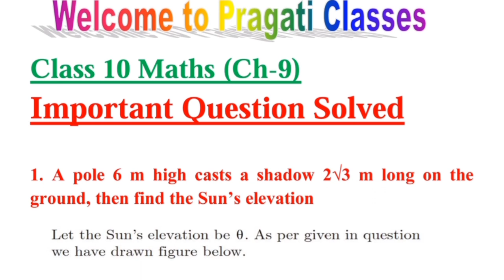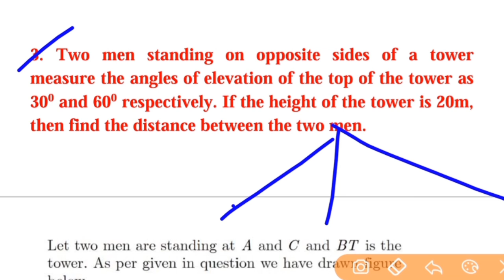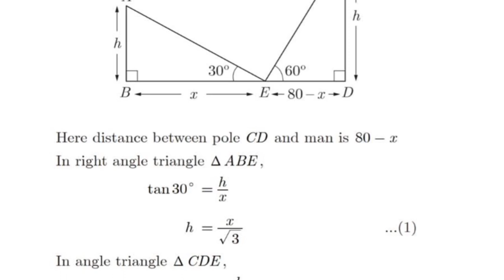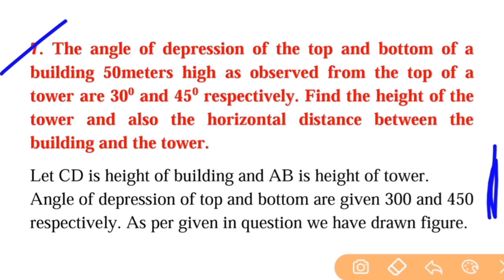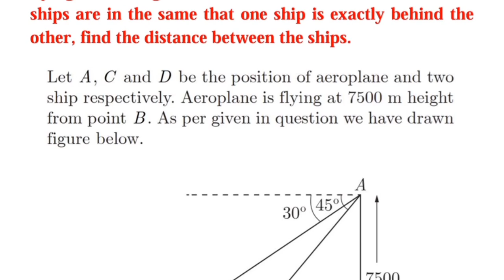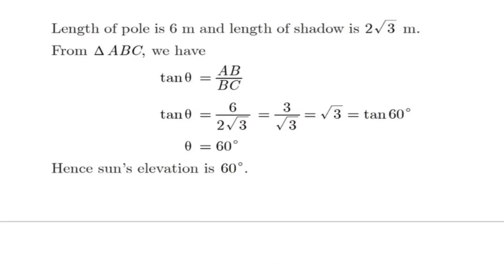Class 10 Maths Important Ques of Ch-9 Application of Trigonometry Solved For CBSE Board Exam 2020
Class 10 Maths Important Question of Chapter-9 Application of Trigonometry Solved For CBSE Board Exam 2020 |

Class 10 Chapter-9 Application of Trigonometry Important Question of Maths,
Maths Important Question Class 10 for Board Exam 2020,
Chapterwise Important Question of Maths Class 10,
Solved Question Answer of Maths Class 10,